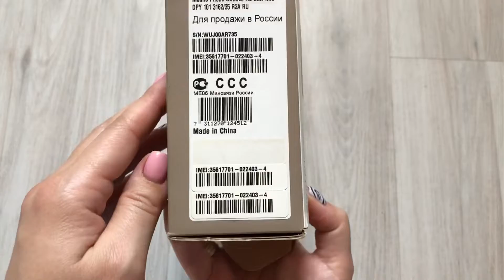Sony Ericsson K200i (2007 year) Phone review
Specifications:
Memory: 2 MB
Battery: 900 mA * h Li-Pol, 8 hours overload (GSM), 2 hours charging
Screen: 1.6 ", 128x128, CSTN, 65536 col.
Camera: 0.3 megapixels, 640x480
Type: Monoblock, 82 g, 103x46x16.7 mm
Material: Plastic
Audio: 32 tones

Features:
Lightweight (82g) pre-installed WAP browser
0.3 megapixel camera, GPRS internet
PC connection
Installed games: Black Deal, Honey Cave 2
Speed dialing, SMS with T9 support

Технические характеристики:
Память: 2 Мб
Аккумулятор: 900 мА*ч Li-Pol, 8 ч разг.(GSM), 2 ч зарядка
Экран: 1.6", 128x128, CSTN, 65536 цв.
Камера: 0.3 мпикс, 640x480
Вид: Моноблок, 82 г, 103x46x16.7 мм
Материал: Пластик
Аудио: 32 тона

Особенности:
Легкий (82 г), установленный WAP браузер
0.3 мегапиксельная камера, GPRS интернет
Подключение к компьютеру
Установленные игры: Black Deal,Honey Cave 2
Быстрый набор номера, смс с поддержкой Т9